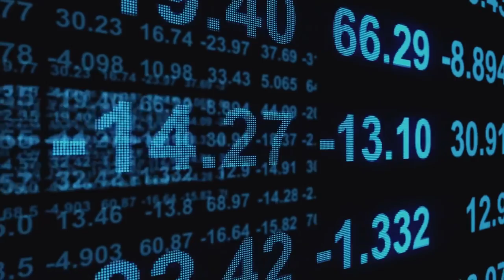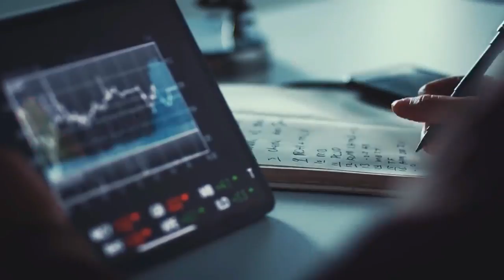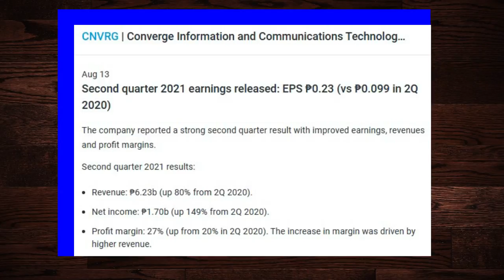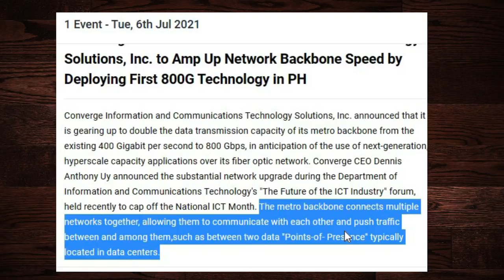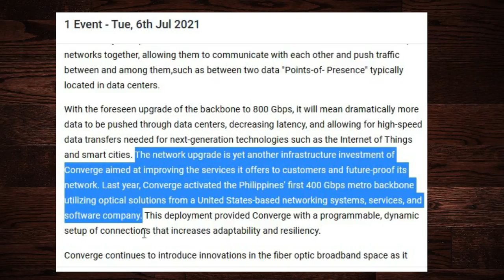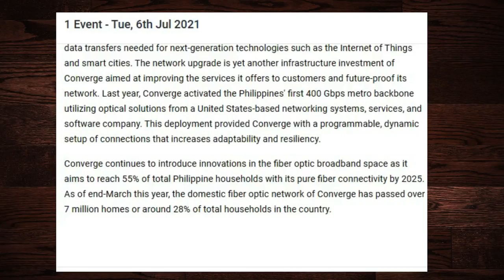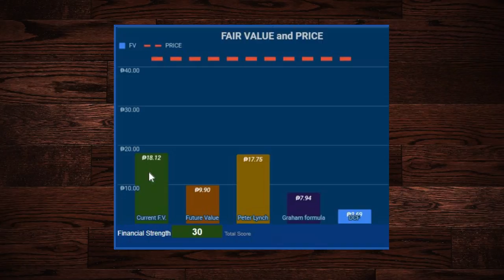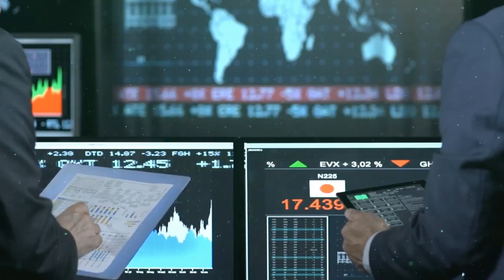ANG PANG MATAGALAN NA PLANO NG Converge ICT Solutions Inc. (CNVRG).